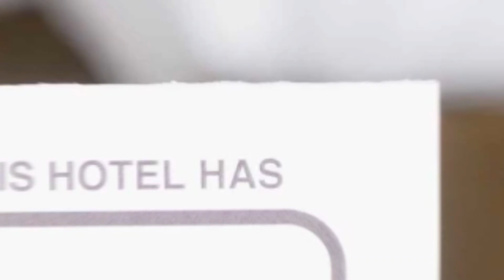Apartament Maria hotel review | Hotels in Mamaia | Romanian Hotels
Apartament Maria hotel video review. Hotels in Mamaia, european 3 stars hotels.